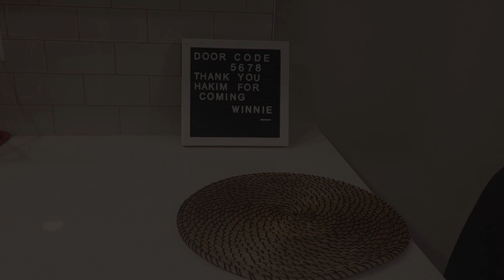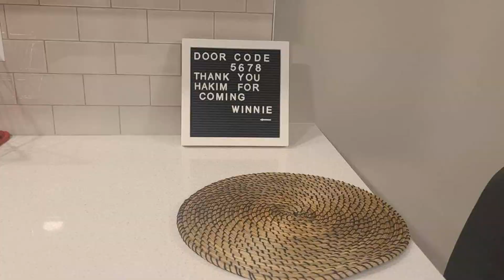Stylish & Private 2 bedroom guest unit., Calgary, Canada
About Property:
Situated 15 km from McMahon Stadium, 17 km from CrossIron Mills and 22 km from Calgary Telus Convention Centre, Stylish & Private 2 bedroom guest unit. Features accommodation set in Calgary. The accommodation is 11 km from the Crowchild Twin Arena and features free WiFi throughout the property.

The apartment has 2 bedrooms, a flat-screen TV with satellite channels, an equipped kitchen with a fridge and an oven, a washing machine, and 1 bathroom with a shower. Towels and bed linen...
Property Type: Hotel
Address: 120 Sage Bluff Manor Northwest, T3R 1W1 Calgary, Canada
Searching For
1. Stylish & Private 2 bedroom guest unit. - Calgary - Canada
2. Stylish & Private 2 bedroom guest unit. - Calgary - Canada Address
3. Stylish & Private 2 bedroom guest unit. - Calgary - Canada Rooms
4. Stylish & Private 2 bedroom guest unit. - Calgary - Canada Amenities
5. Stylish & Private 2 bedroom guest unit. - Calgary - Canada Offers and Deals
Audio Credit:
Track Title: Subway Dreams
Artist: Dan Henig